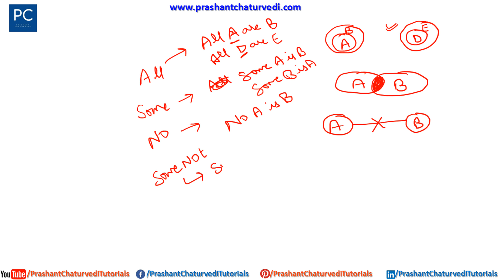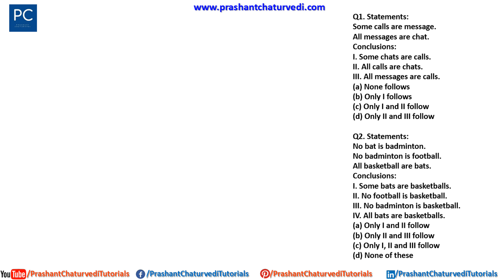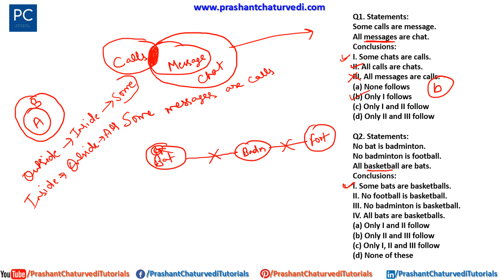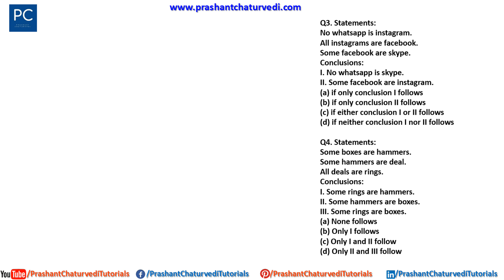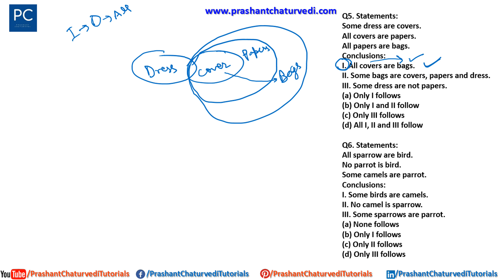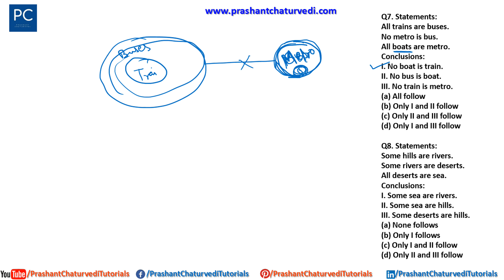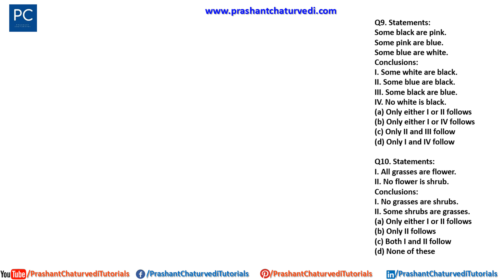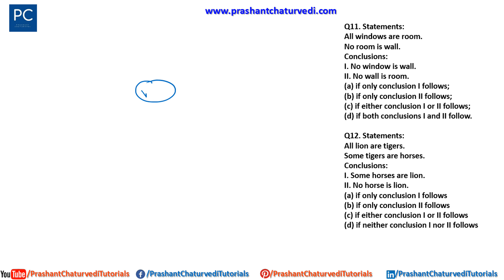DRDO CLASSES (FREE CRASH COURSE) DAY-12 {LECTURE-13} - REASONING APTITUDE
Free 40 Days Crash Course for DRDO CEPTAM SCIENTIST-B Exam.

WATCH ALL VIDEOS IN ONE PLACE. LINK GIVEN BELOW.